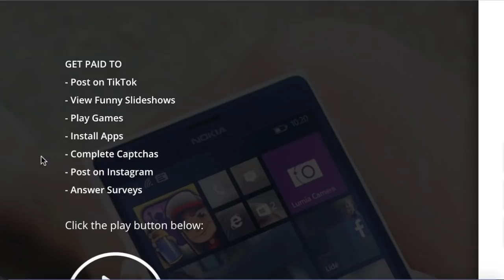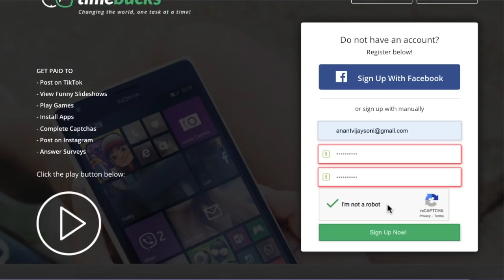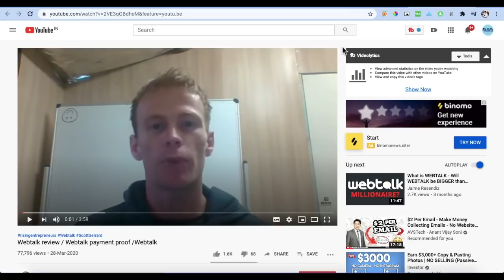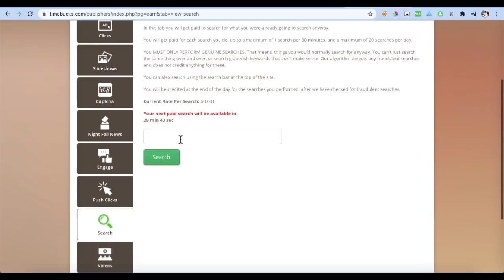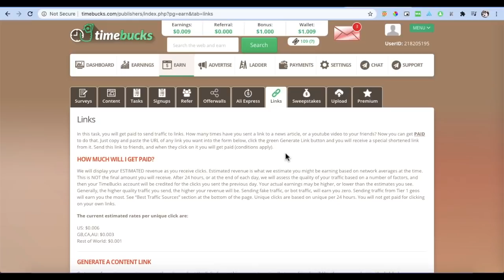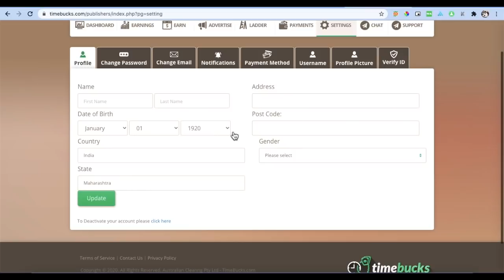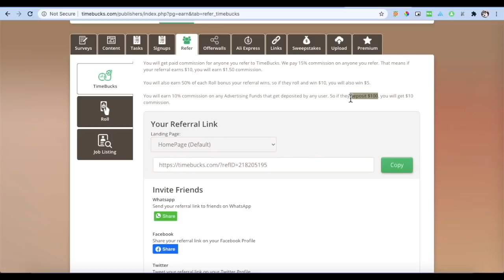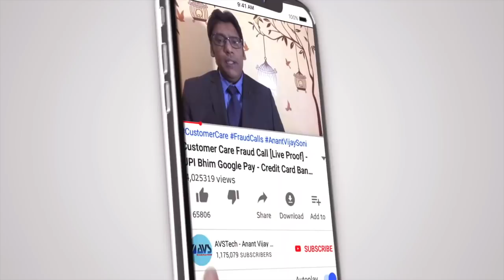How to Earn Money on Timebucks Review in Hindi | Tips & Tricks | AvsTech - Anant Vijay Soni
Hi Friends, Today I am going to share a review of one of the best work from home work website... Its TimeBucks. "Make Money on TimeBucks"

In this video, we will check...
➥ How to register and use Timebucks?
➥ How to make money on Timebucks?
➥ Different ways to make money from Timebucks.
➥ How to withdraw your money from Timebucks?

➥➥➥ 🔥  SUGGESTED VIDEOS 🔥  ➥➥➥

Topics Covered in this Video (Try to Ignore this):
15 Best Ways To Make Money On Timebucks
Can you earn with time bucks? - Quora
TimeBucks Review 2020 how I make 100000 $ from Timebucks